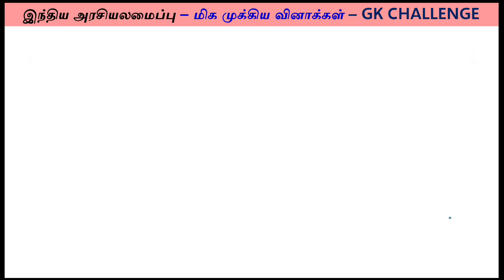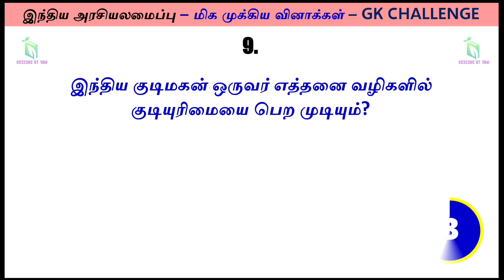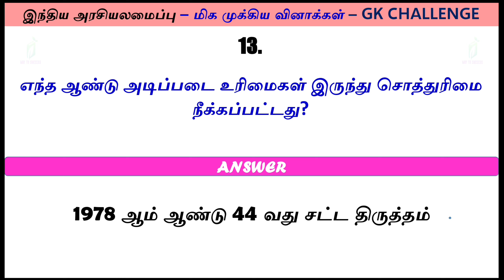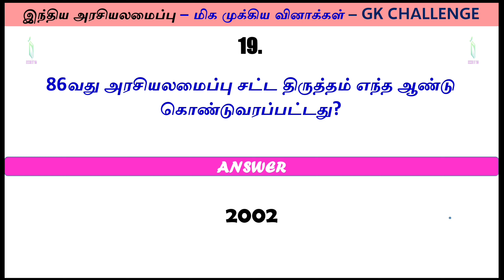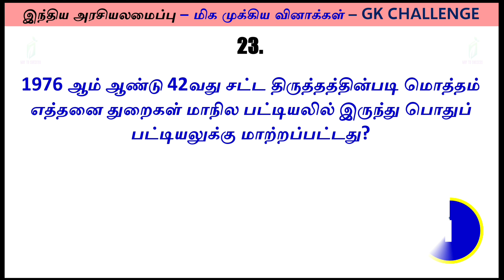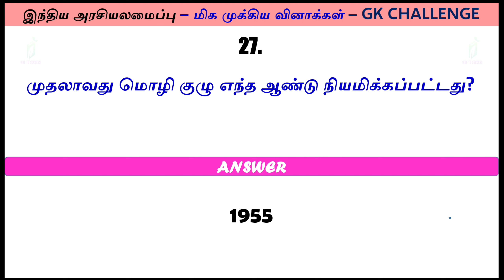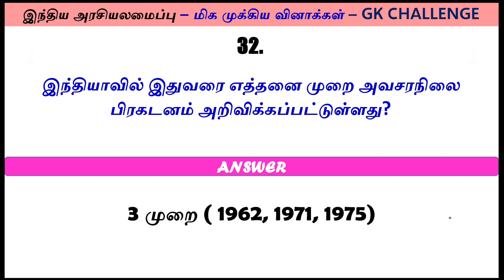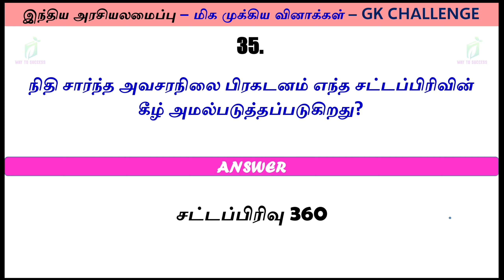General Knowledge | Gk Challenge For You | Indian Political Science | Tamil | Way To Success